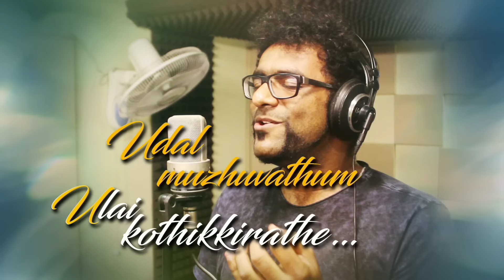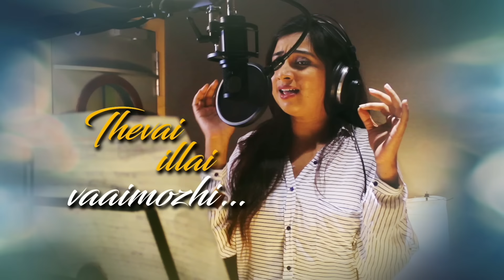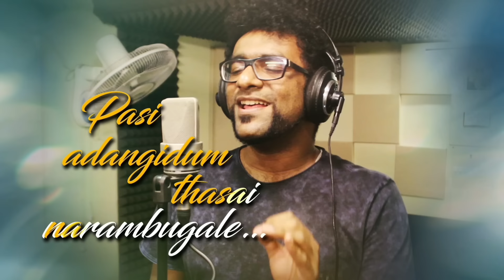Gemini Ganeshanum Suruli Raajanum - Aahaa Aahaa Lyric | D. Imman | Atharvaa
A seductive track in the sultry vocals of Shreya Ghoshal and Haricharan, 'Aahaa Aahaa' is sure to make the temperature soar!

Watch the official lyric video here.

Listen to songs from Gemini Ganeshanum Suruli Raajanum (Original Motion Picture Soundtrack) on JioMusic
Song Name - Aahaa Aahaa
Movie - Gemini Ganeshanum Suruli Raajanum
Singer - Haricharan & Shreya Ghoshal
Lyrics - Yugabharathi
Indian rhythm section conducted by Kaviraj
Stringed instruments- Seenu
Woodwinds-Nathan
Vocal harmony conducted by D.Imman
Director - Odam.Ilavarasu
Starring - Atharvaa, Regina Cassandra
Producer - T. Siva
Studio - Amma Creations